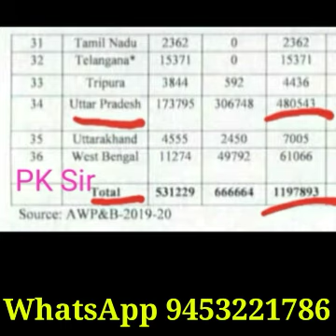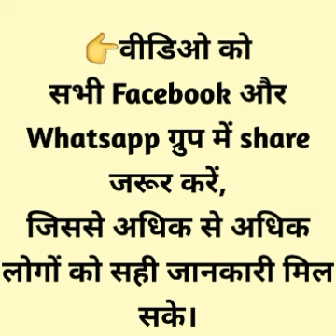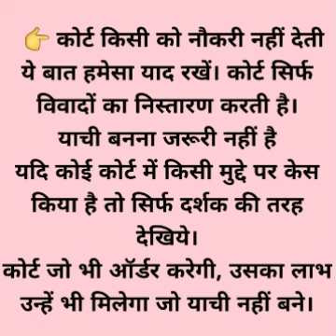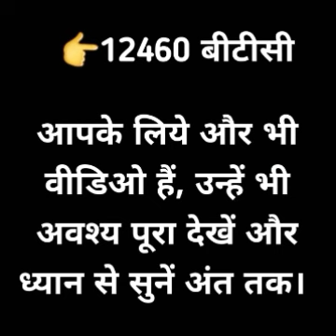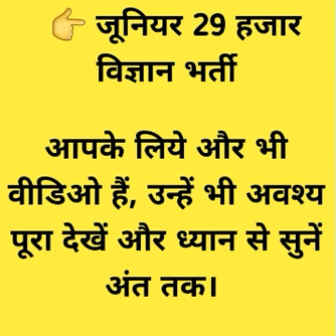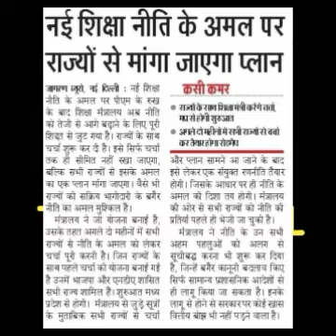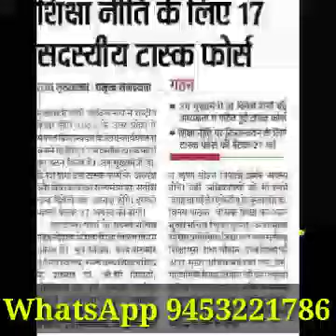NTT || NIOS DELED|| ECCE || PRE PRIMARY || बालवाटिका || आंगनबाड़ी || शिक्षामित्र